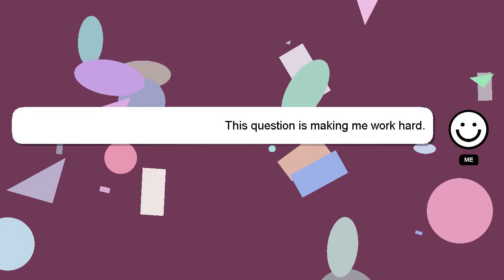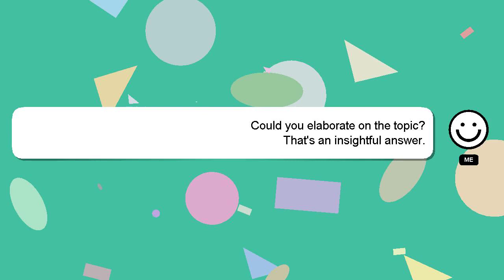How to on street view in google map?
Here's a brief description of who I am, Hello, I am Delphi. I am willing to help you find the solutions to your questions. - How to on street view in google map?

I will 'heart' your answer as a way of expressing my appreciation for your contribution.

*2 What we are experimenting :*